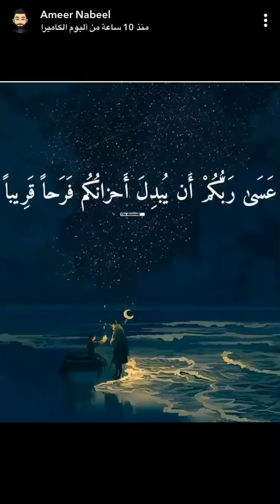جديد مقابله مع الفنان سيف نبيل 😯2020